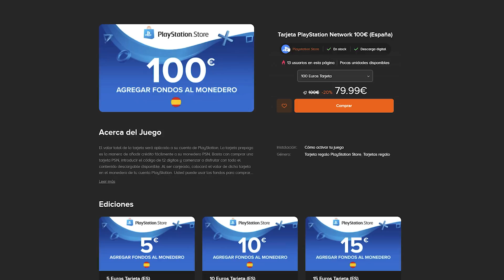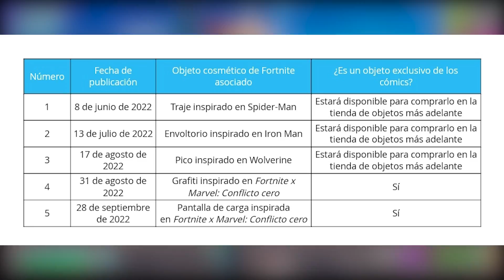*NUEVO* ACTUALIZACIÓN 20.30 FORTNITE!! (TODOS LOS CAMBIOS)